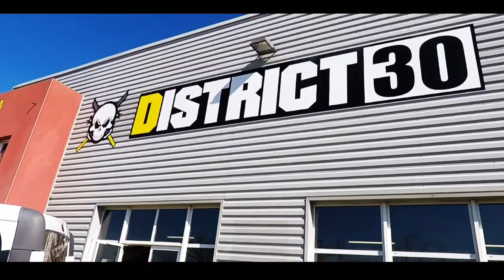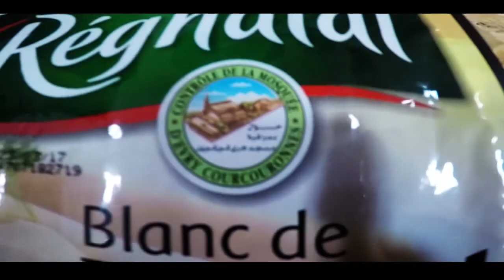TRIP TO NIMES : FREE COCAINE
SONG :

Devendra Banhart : Now that I know
KRANE ft Alexander Lewis : Fall Apart
VAGUE003 : where do i go- (ft. tulpa and onlyevva)

Partner with by : Nu3, BlockOut, and Etre Fort